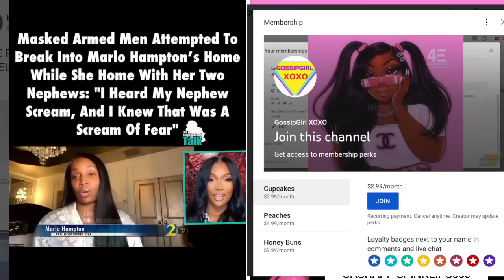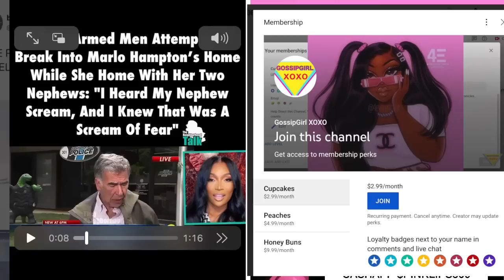Marlo Hampton runs & screams for her life, after 4 Thugs with Pow Pow, came to her home in Atlanta